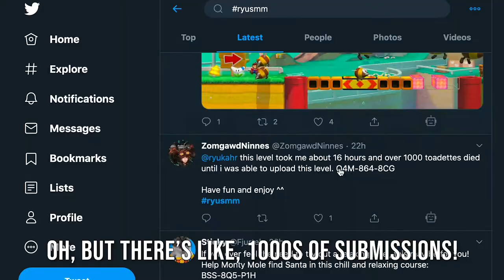You Got To Cheese It (A Song For Ryukhar) | Song A Day #4148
So my son (who just turned 6) has loved Mario Maker since he was 4.
Lately, he's been watching a YouTuber called ryukahr, who's sort of a Mario expert, and he often plays Mario Maker user submitted levels.

When Jupi learned this, he immediately started making levels for Ryu to play. Like during all his screen time. He just finished his first full world with 6 total levels.

Ryukahr is a really popular YouTuber so he has a huge number of levels to play. This song is basically a verbatim recounting of the conversation my son and I had about how to get Ryukahr to play his levels.

This is our invitation! D28-KJD-QDF

One note: Ryukahr always says "cheese it", and while I don't know exactly what it means, I think I more or less got the gist in the chorus. I hope.

Hey papa
Yeah Jupiter
I’m making more levels for Ryukhar
He’s my favorite channel
I watch him every day

Oh awesome, let me see how to submit them
I guess you use this hashtag on twitter
But there’s a lot of submissions
Got to get his attention somehow

When there’s no good choices left
You’ve got to cheese it
Stay focused and keep your wits

I think we should write him a song
Well there are other ways to get his attention
OK like what
Well if we knew his phone number we could call him
That’s true
If we knew where he lived we could go visit him
That’s also true
Or he could come over and we could turn off the light
Wait why are we turning out the light?
To get his attention
Got it